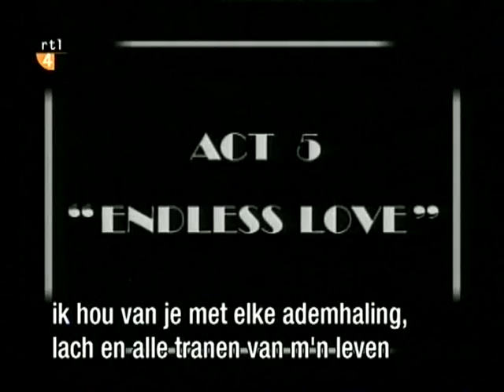As the World Turns 2002 - Valentine's day part 5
In this clip:

- Act 5: ''Endless love'', Nancy & Chris. We get to see some great old scenes.